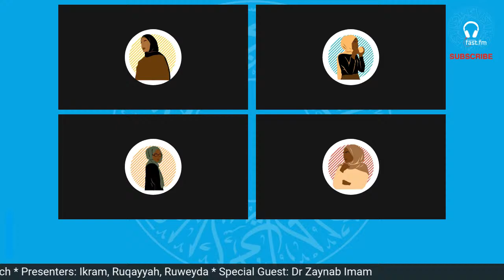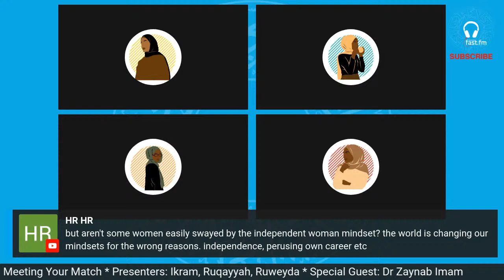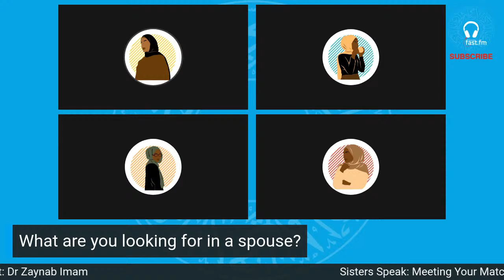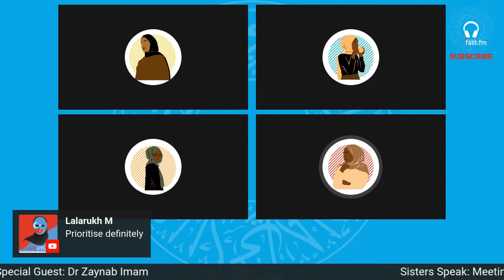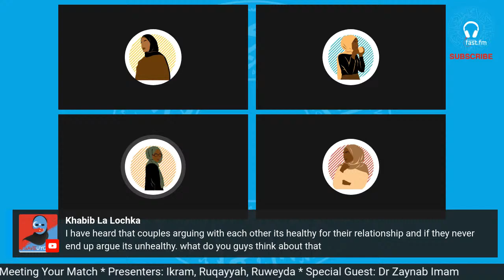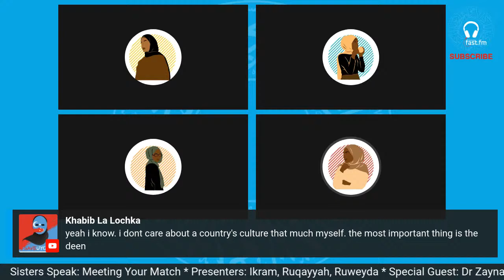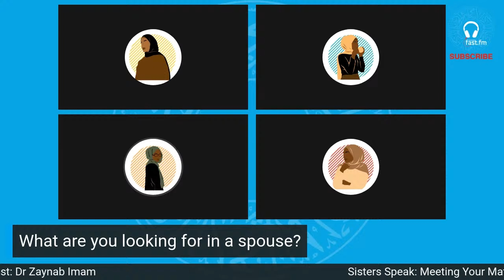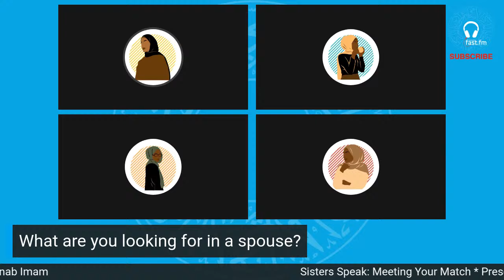Sisters Speak! | Topic: Meeting your Match with Ikram, Ruqayyah, Ruweyda and Guest: Dr Zaynab Imam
Show: Sisters Speak
Topic : Meeting your Match
Presenters: Ikram, Ruqayyah, Ruweyda.
Special Guest: Dr Zaynab Imam